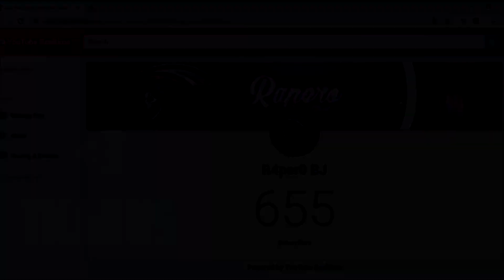GERMS.IO ╚ CANON DOUBLE X32 ╝ & ULTRA SPLIT 🎇👌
🌟My nickname that I use:

➳ℜᗑℙﾼℜꑙ✯ψ†今

ㄨNAMEㄨ1ᵏ|A7